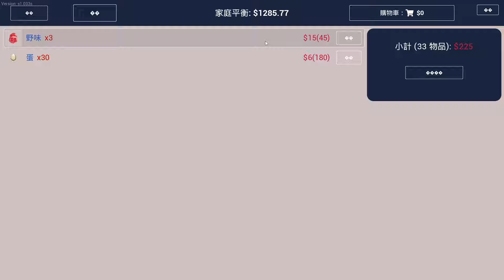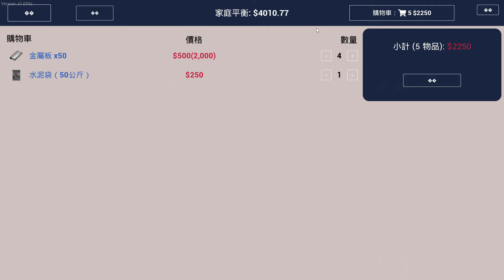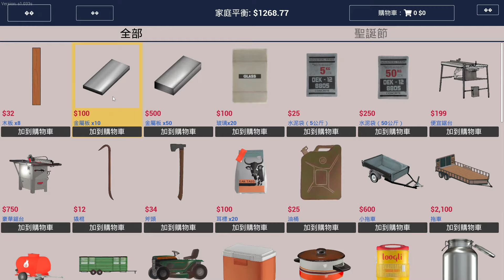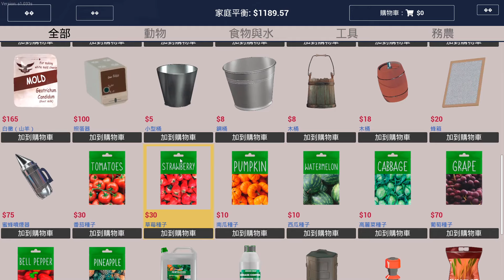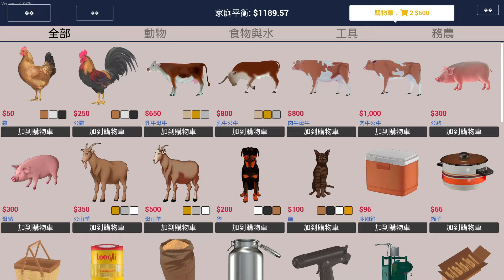發現隱藏的祕寶！有錢了就來打造畜棚養豬！【Ranch Simulator 牧場模擬器】#5